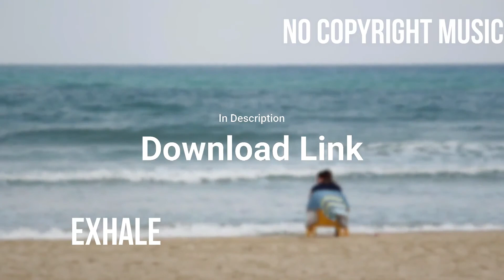No Copyright Songs - Exhale - Calm Genre